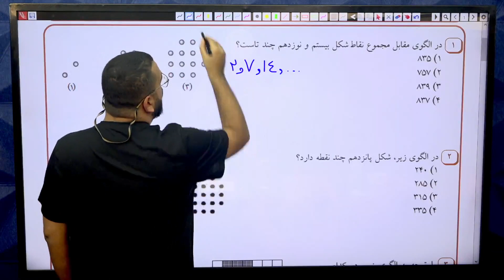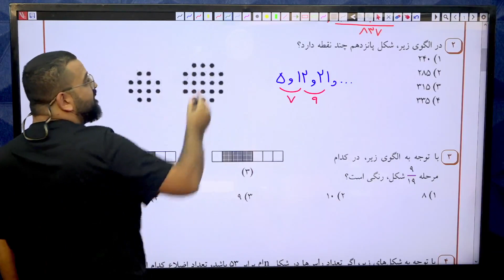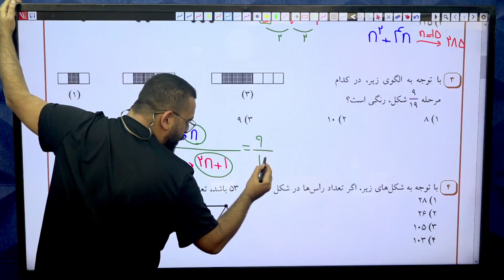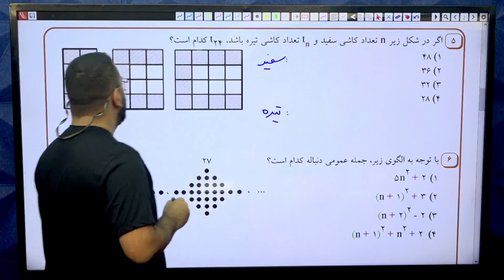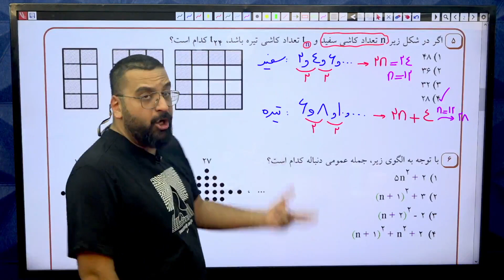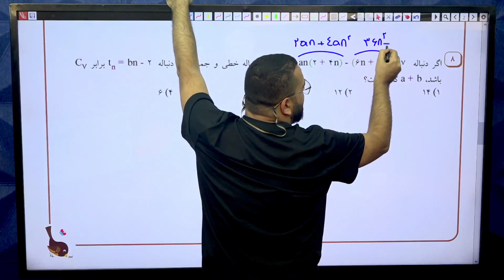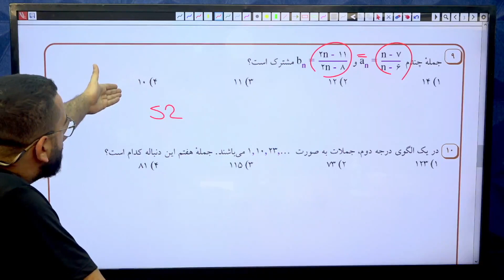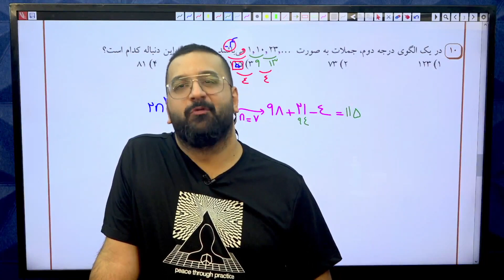آزمون14 گروه: نوبان